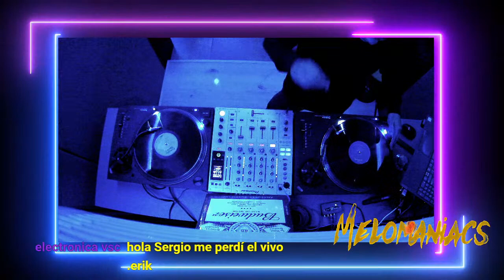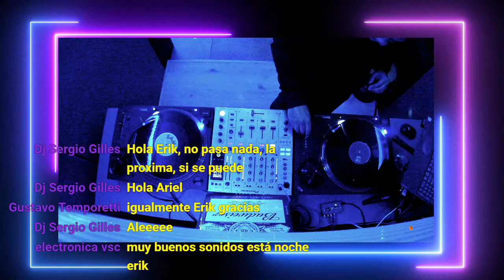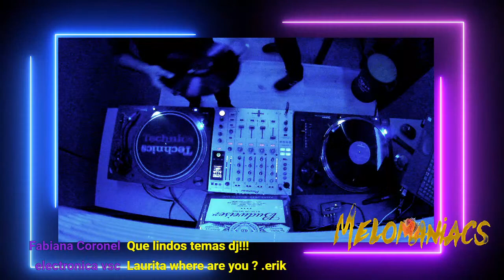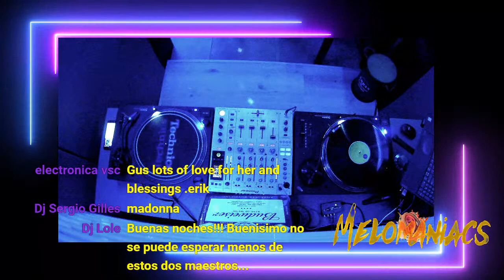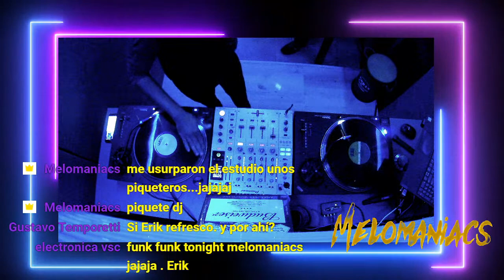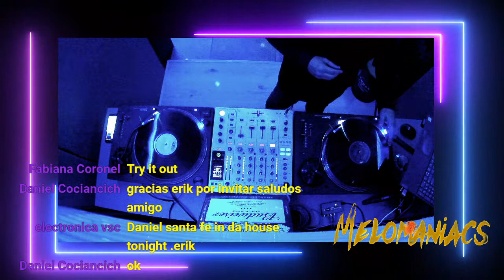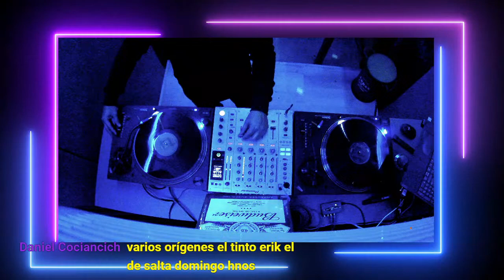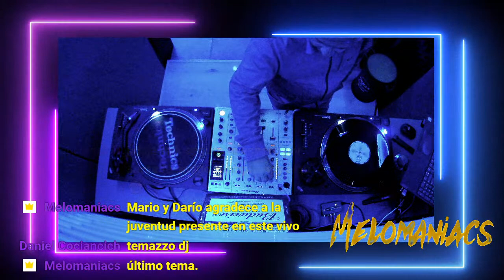Marito Brizuela & Dario Orrego - Funk music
Audio HI-Res